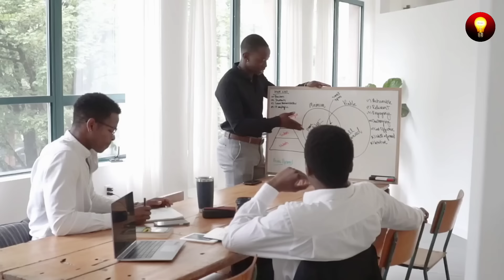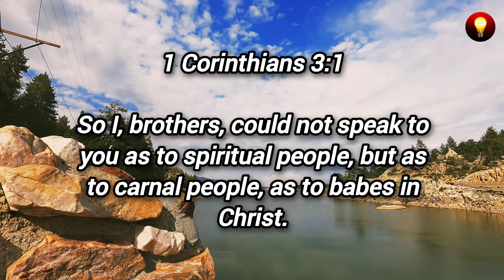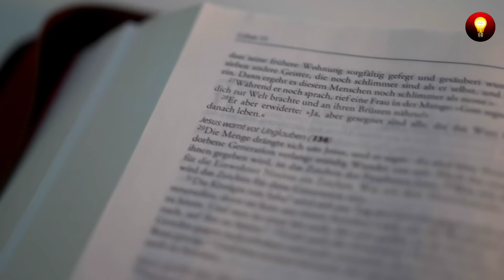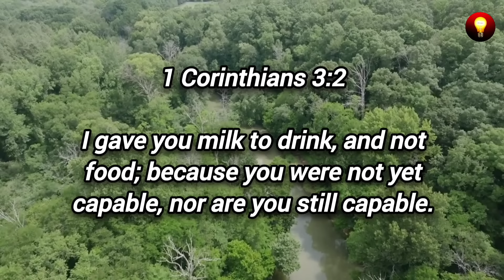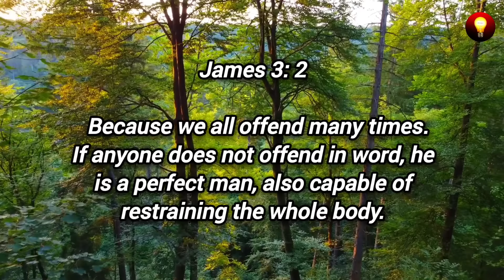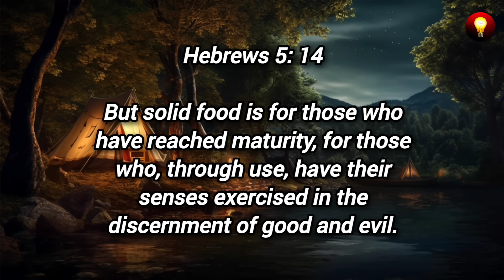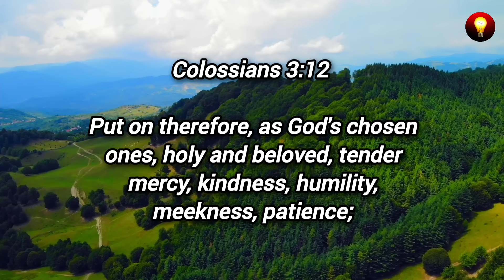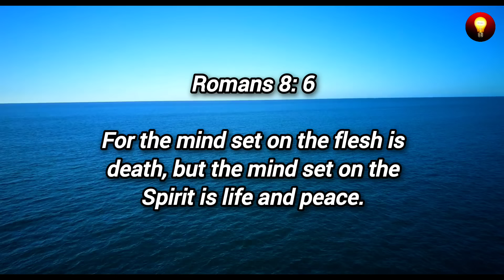🔴Urgent! SEE What These CARNAL BELIEVERS Do in The CHURCHES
CARNAL CHRISTIANS - BIBLE TEACHING

Today we can see in Christian Churches many believers who lead a carnal life. Maybe without knowing it you are also on that list.
For this reason, I invite you to watch this video until the end, since we will show you 7 signs that you are a carnal believer.